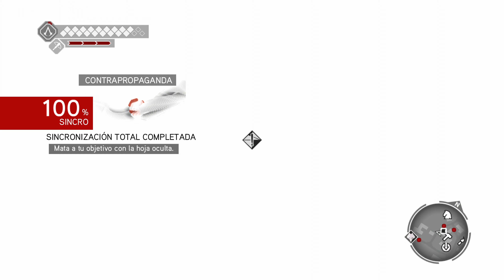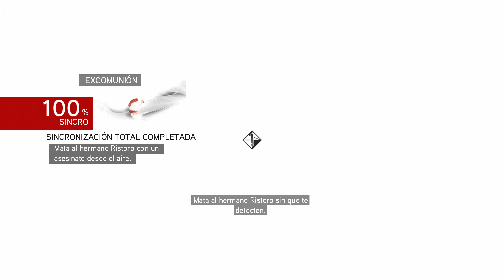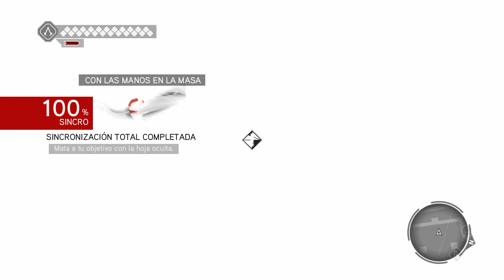Misiones Agentes Templarios 100% Sincronizados | GUÍA | Assassin's Creed Brotherhood | español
Apoya al canal para poder traer mas contenido de este estilo y accede a sus beneficios:
0:00 Intro
0:29 Linea de tiro
2:11 Contrapropaganda
6:36 Con los pies en la Tierra
9:50 El circo
12:57 Excomunión
16:01 Con las manos en la masa
Vive y respira como Ezio, un legendario Maestro Asesino, en su continua lucha contra la poderosa Orden de los Templarios. Deberá viajar hasta la más increíble de las ciudades de Italia, Roma, centro de poder, avaricia y corrupción, para atacar el corazón del enemigo.
Vencer a los corruptos tiranos que están atrincherados allí requerirá no sólo su fuerza, sino también su liderazgo, puesto que Ezio comandará a toda una Hermandad que luchará a su lado. Sólo trabajando juntos, los Asesinos conseguirán derrotar a sus mortíferos enemigos.
Y por primera vez, se introduce un galardonado apartado multijugador que te permite elegir entre un amplia variedad de personajes únicos, cada uno con sus propias armas y técnicas de asesinato, y comparar tus habilidades con otros jugadores de todo el mundo.
Es hora de unirse a la Hermandad.